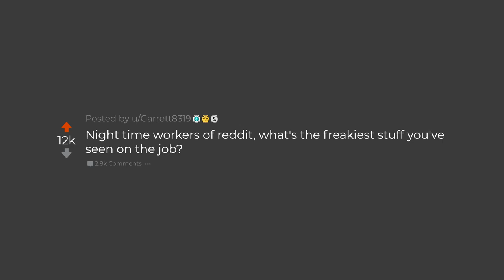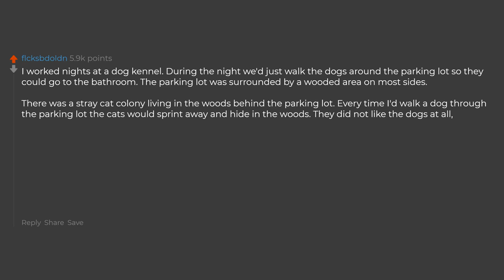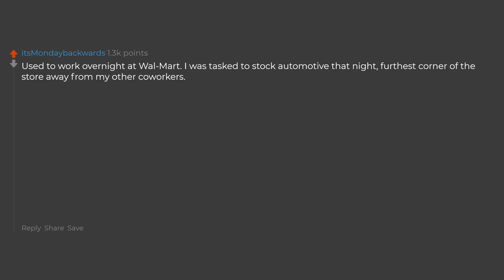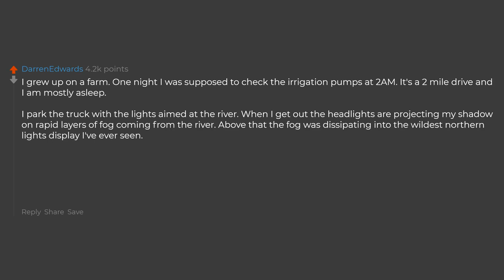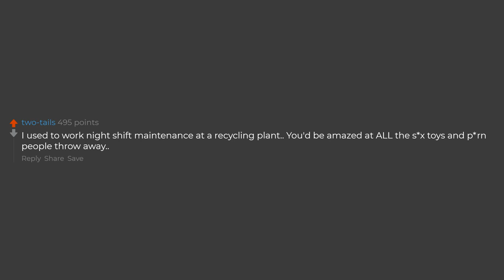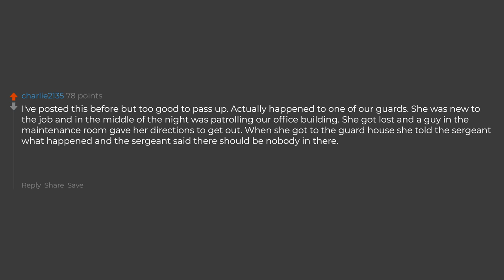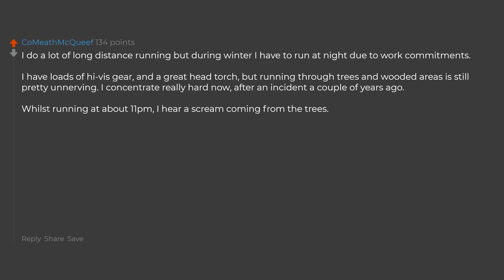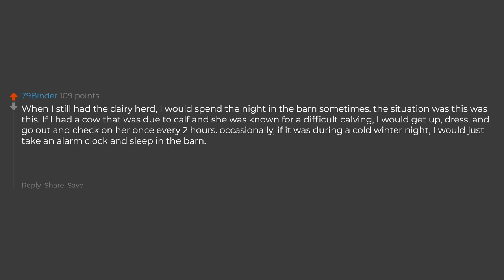Night Shift Workers, What's The Freakiest Stuff You Have Seen? (Reddit Stories)